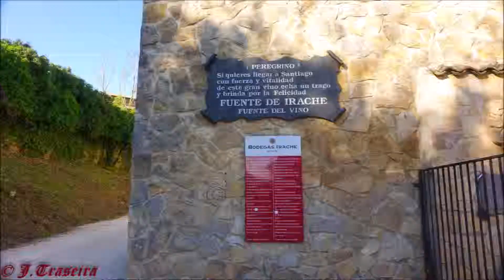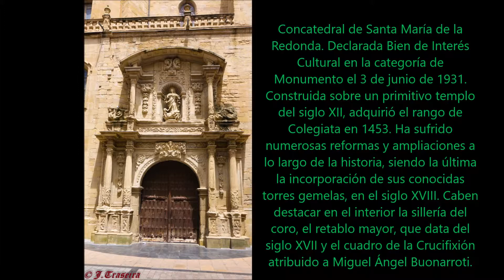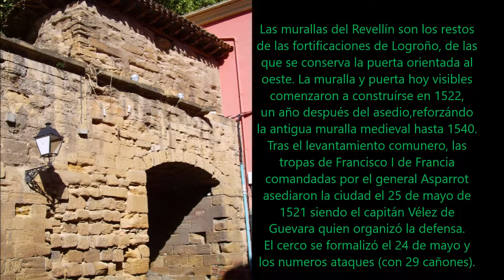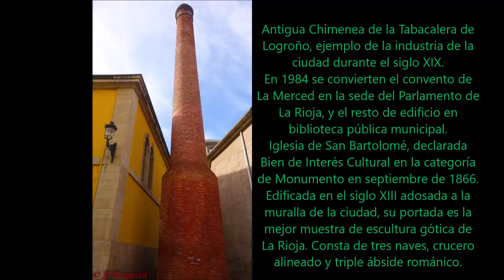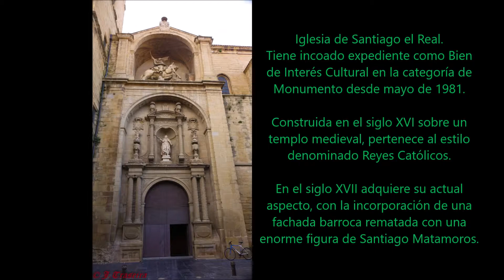CAMINO18 3 ESTELLA LOGROÑO